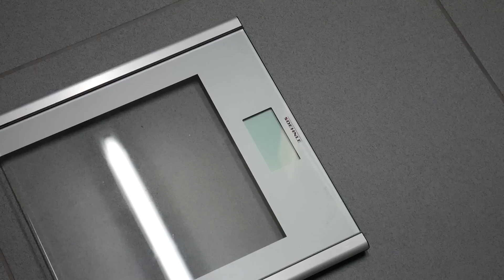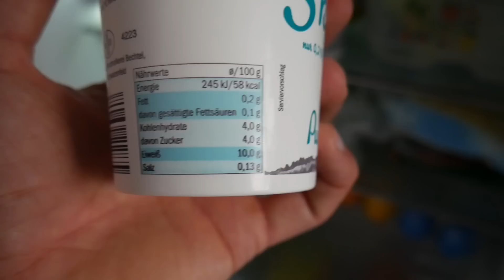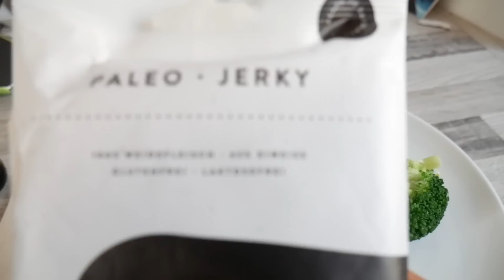-4,0 cm Bauchumfang in 3 Wochen!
In diesem Video zeige ich Dir mein Vlog.. wie ich -4cm Bauchumfang in 3 Wochen verloren habe. Warum Männer heute scheitern und was man dagegen tun kann.